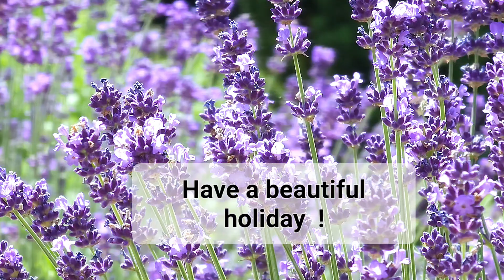Have a beautiful holiday !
Greeting with a butterfly playground made of blue lavender blossom, for WhatsApp and e-mails